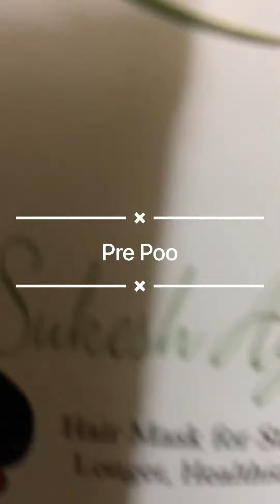Prepoo Time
One of my few prepoo combinations that has been beneficial to my hair since my third big chop 😁